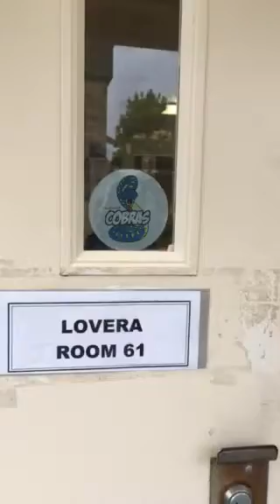3rd Period Running Man Challenge